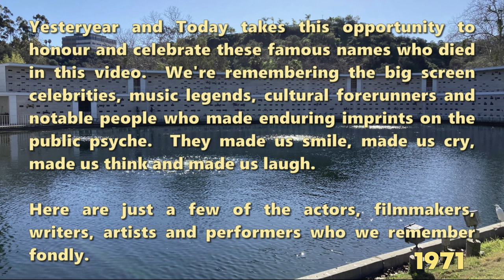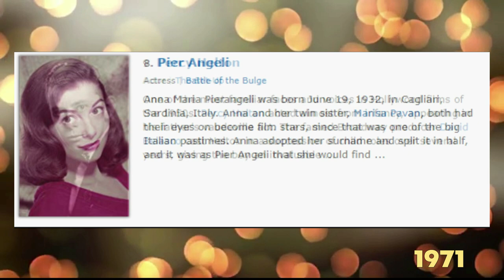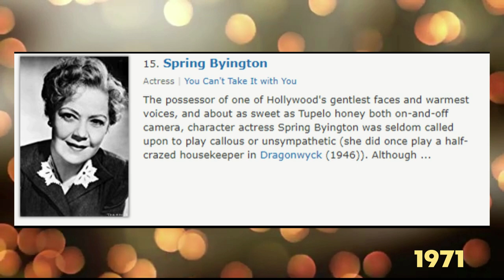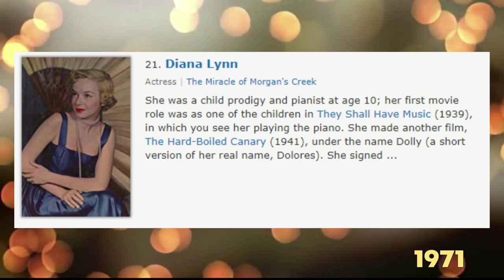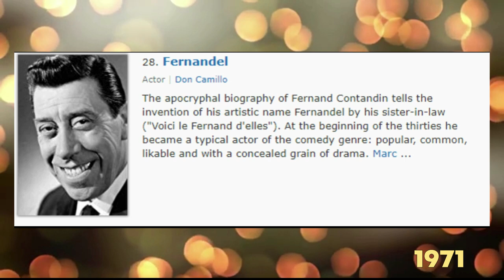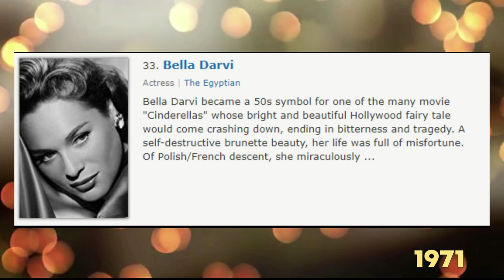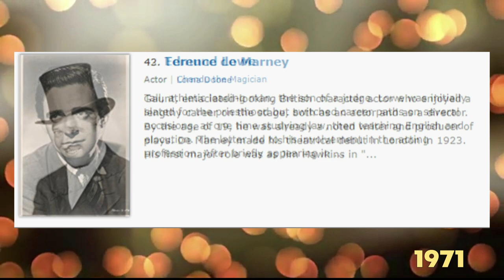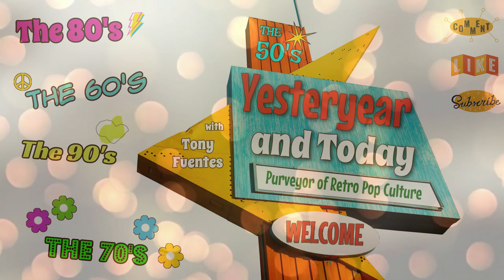SHOCKING! Inside the Dark Secrets of The Top 48 Mysterious Movie Star Deaths In 1971